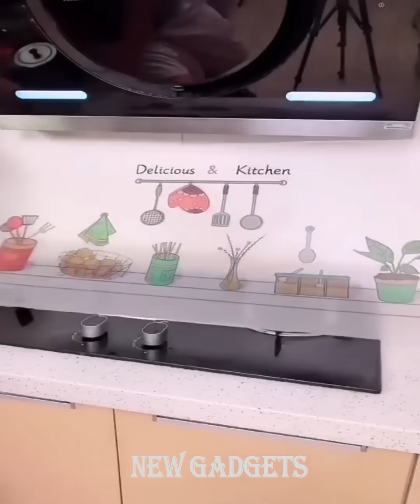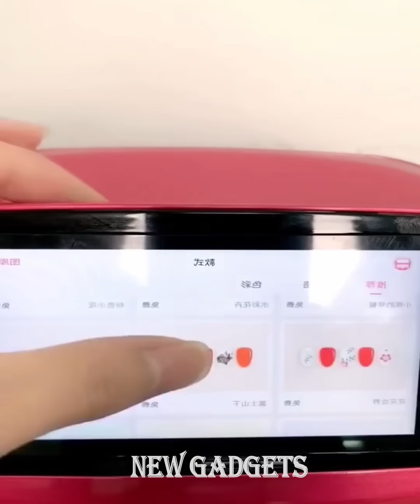New Gadgets!😍Smart Appliances, Kitchen tool/Utensils For Every Home🙏Makeup/Beauty🙏Tik Tok China #287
Song: Through My Eyes (Instrumental) -